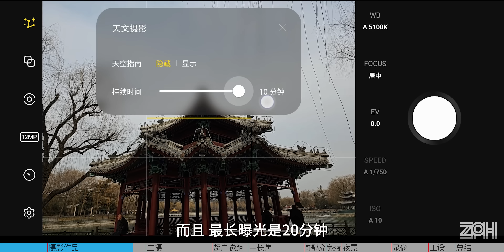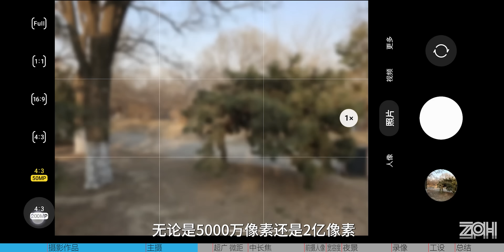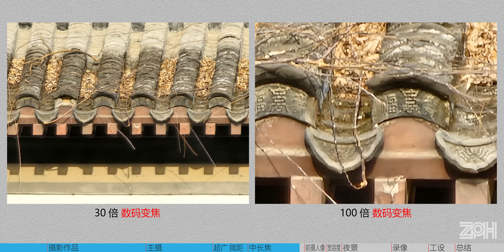可能有问题，仔细聊聊两亿像素的三星S23 Ultra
作为安卓机皇，三星每年新旗舰一出生就有不错的表现。不过这次可能是个例外。